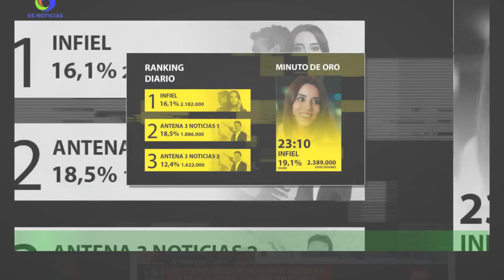TVE cierra reparto e inicia la promoción de 'Cuatro su serie diaria para competir contra 'El Hormig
TVE cierra reparto e inicia la promoción de 'Cuatro  su serie diaria para competir contra 'El Hormiguero'
  TVE completa el reparto de Cuatro Estrellas, su nueva comedia diaria, de la que también confirma su franja.Pensada para el access prime time de La 1, esta nueva tira diaria competirá por tanto contra El Hormiguero.Para ir abriendo boca, la corporación ya ha compartido las primeras imágenes de la ficción.